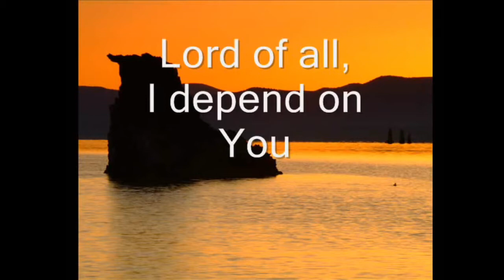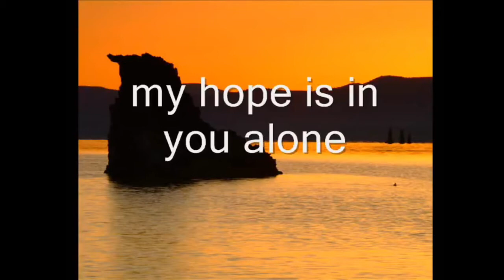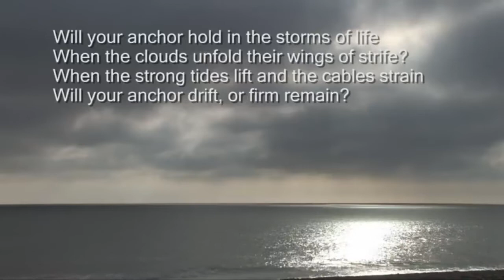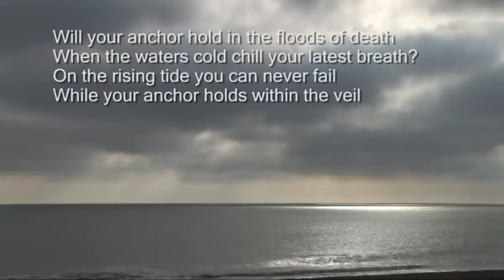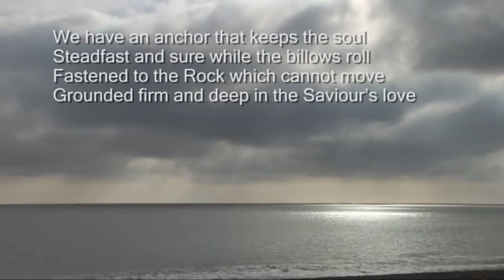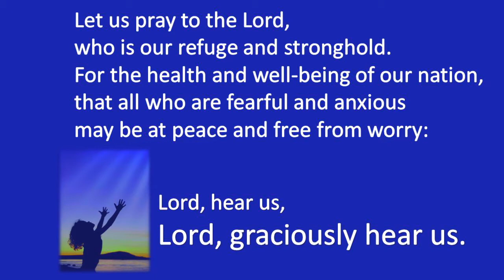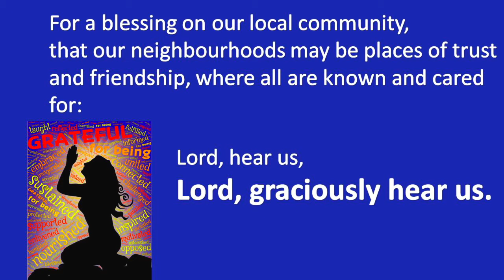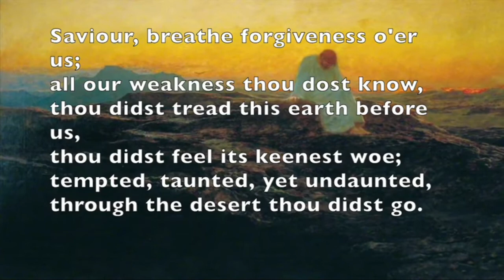Service broadcast live from St David's  Methodist Church Craig Y Don led by Mark Ramsden